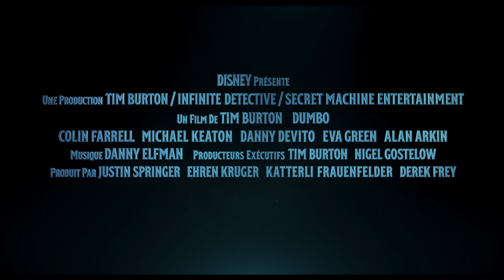Dumbo (2019) - Bande-annonce officielle (VOST) I Disney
Découvrez la bande-annonce officielle de Dumbo en VOST !